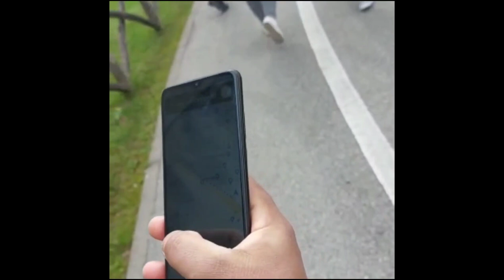Elnos to Rondinelle in Brescia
new vlog
punjabi in italy